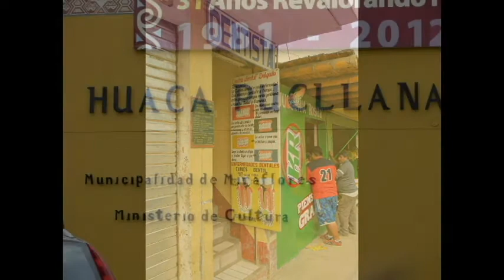Nazca Peru trip 2012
This was before the Inca Trail piece of our Peru trip. My daughter Katie and I, ventured off on a local coach service to visit the Nazca lines and Geoglyphs.
 We also visited "Mummies" in the desert and how they irrigated the desert, pre Inca.